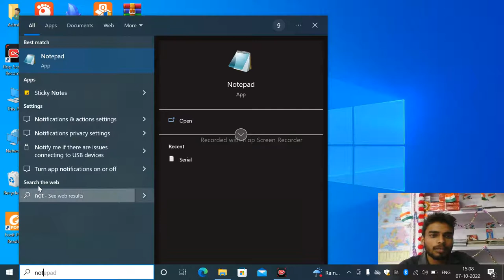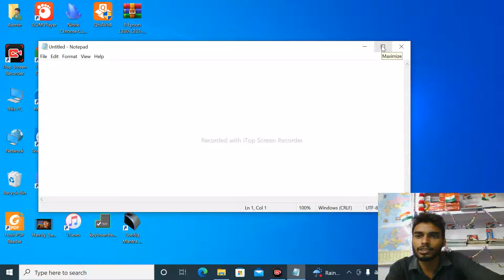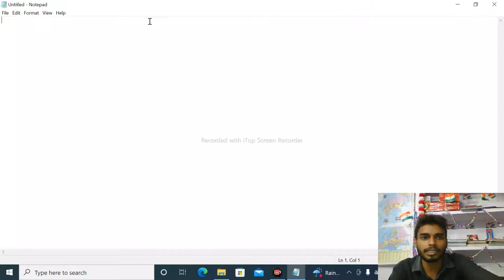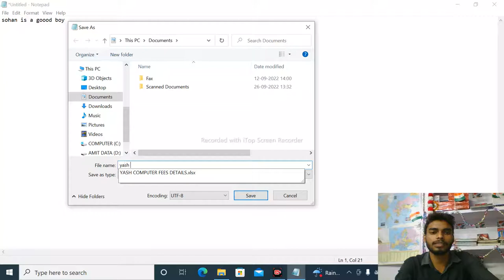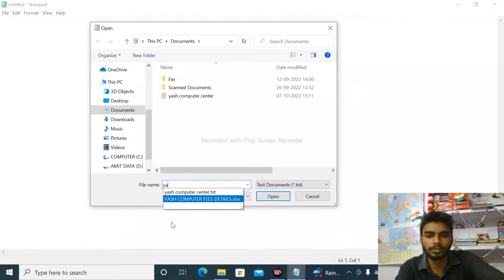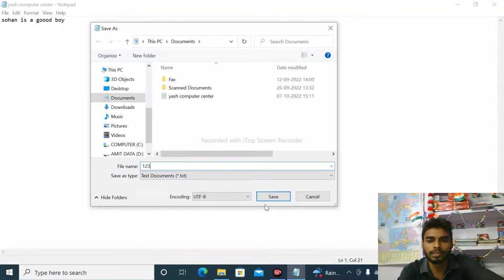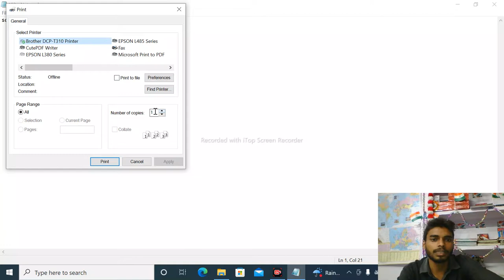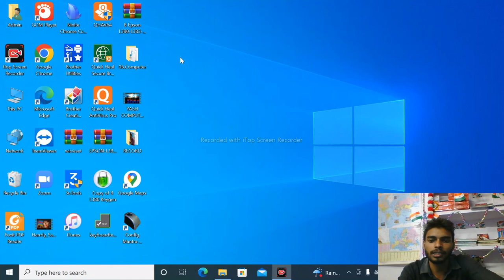NOTEPAD BY SURAJ SIR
ALL ABOUT BESIC KNOWLEDGE NOTEPAD .IT IS A POWERFULL WORD EDITOR PROGRAM OF COMPUTER